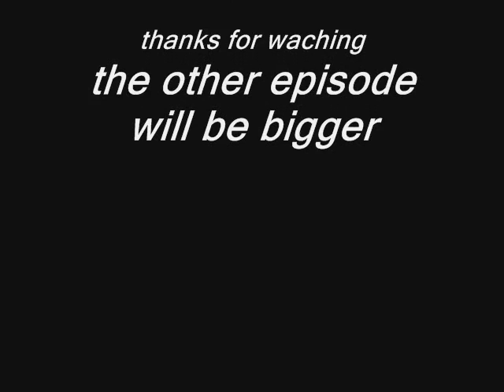Captain Jim Taking the ship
Please rate and comment!!!. sorry for my english!